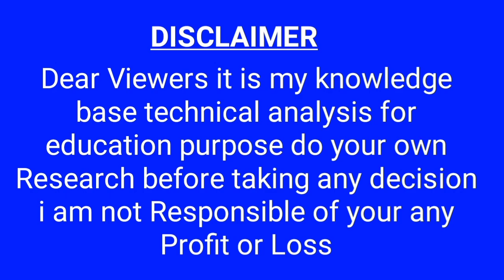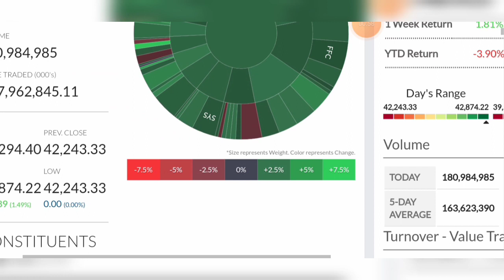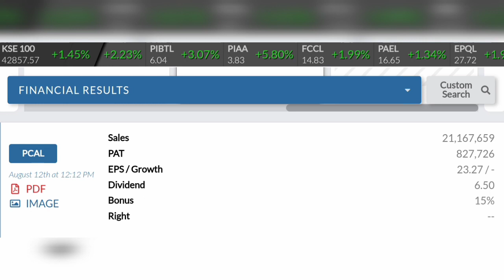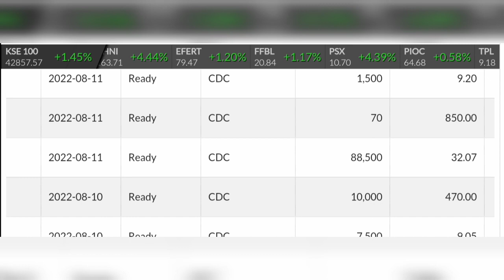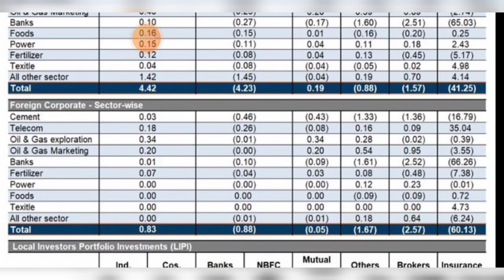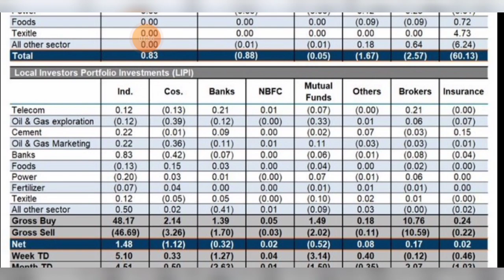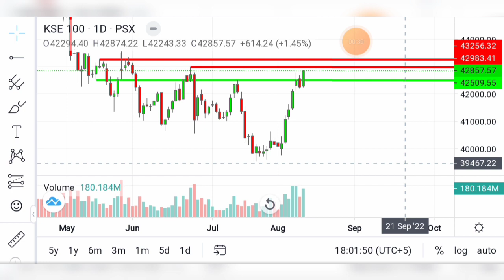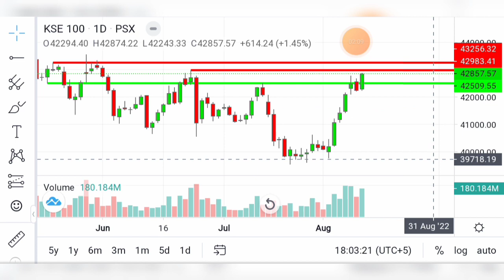Psx Kse-100 index Trend Analysis for 15 August | پاکستان زندہ باد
Pakistan zindabad happy independent day 14 August Kse-100 Trend Analysis for 15 August market complete review with Daily data statistics financial results